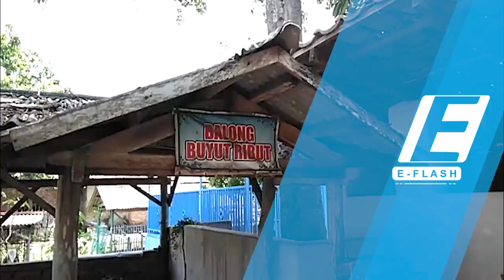Desa Lemah Tamba yang Konon Kramat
Tersiar kabar bahwa tanah dan air di desa ini dipercaya bisa menjadi penawar penyakit. Di manakah?